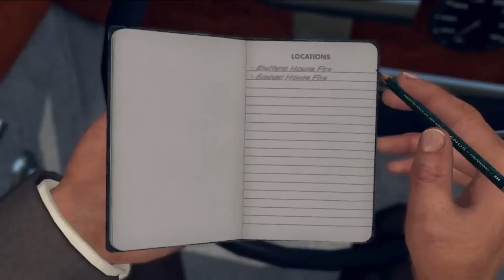Lets Play L.A. NOIRE - First Arson Case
So im on the poop desk?